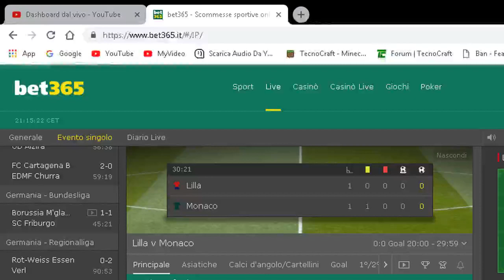LILLE - MONACO 0 - 1 | Football ( Score ) [ 15-03-2019 ]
spaghettone: $2,01